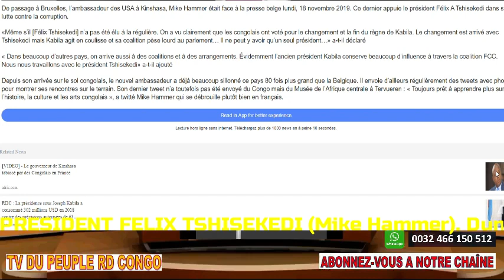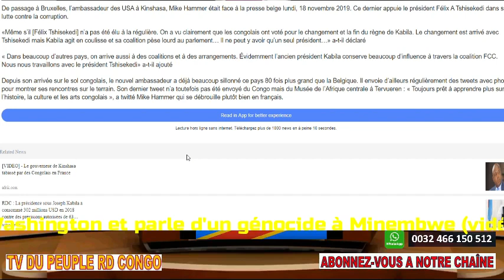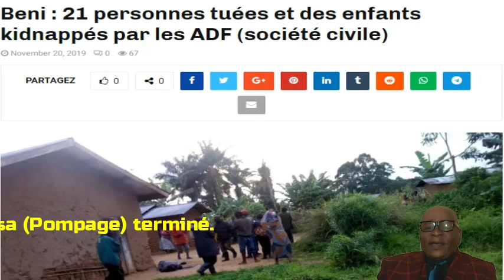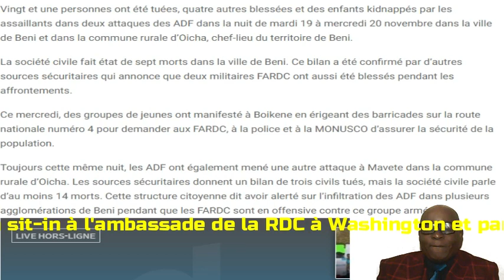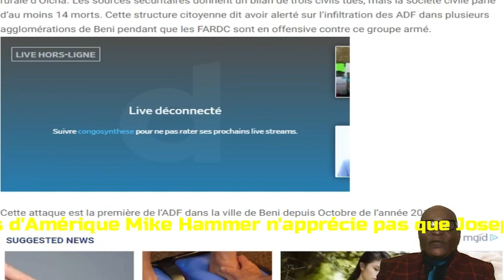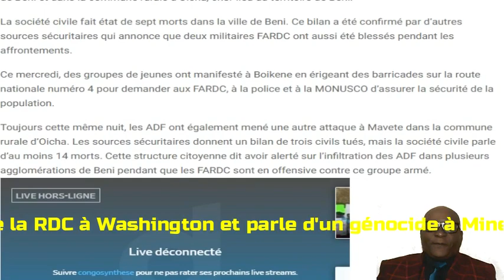DES TUERIES DE TROP A BENI EN PRES DES FARDC LES USA GÊNES PAR LE POIDS D KABILA SUR LE FCC-CACH ETC